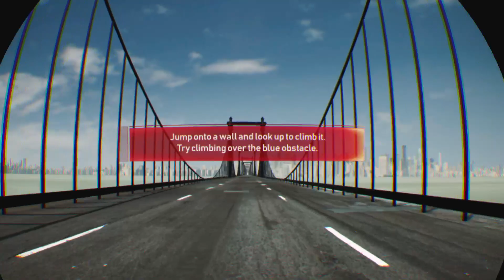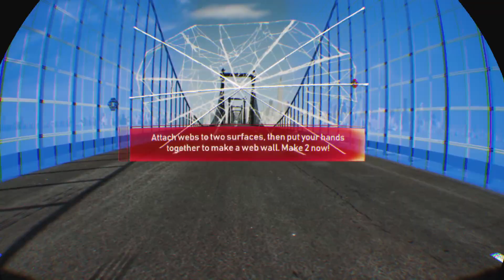VR | Spider-Man : Far From Home Virtual Reality